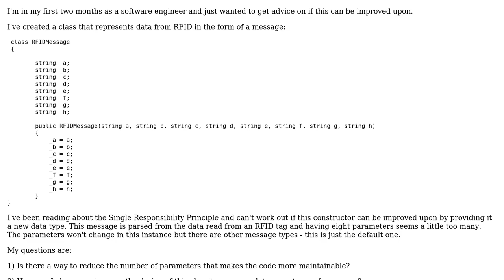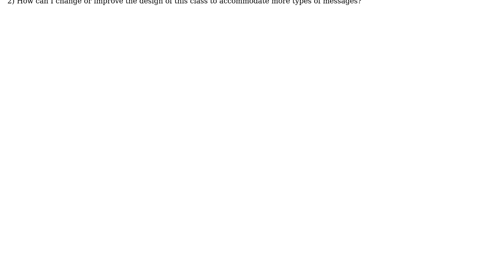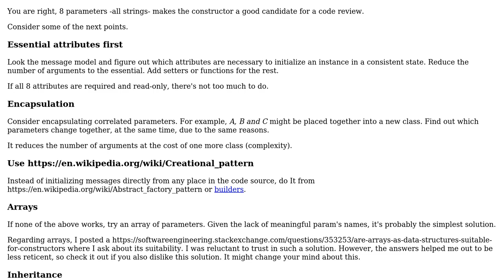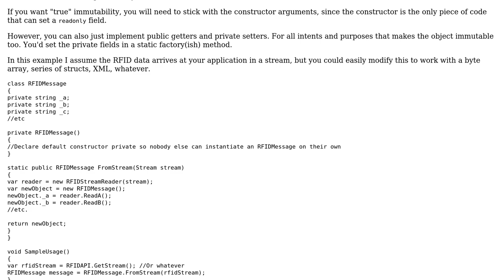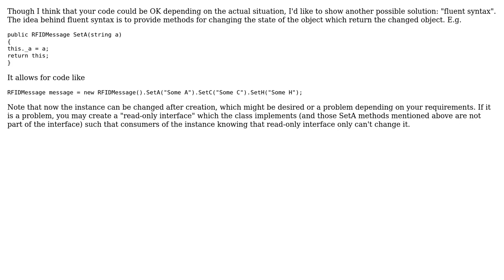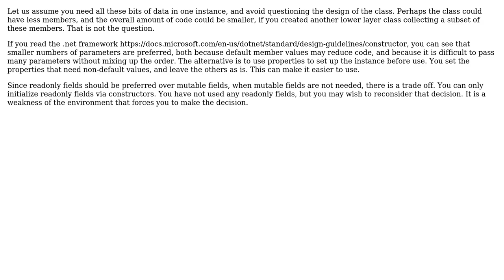Software Engineering: Refactoring constructor that has too many parameters (5 Solutions!!)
Software Engineering: Refactoring constructor that has too many parameters

With thanks & praise to God, and with thanks to the many people who have made this project possible! | Content (except music & images) licensed under CC BY-SA | Music | Images & others | With thanks to user M161 user Laiv user John Wu user Graham user Frank Hileman user Bernhard Hiller and the Stack Exchange Network Trademarks are property of their respective owners. You are responsible for your own actions.